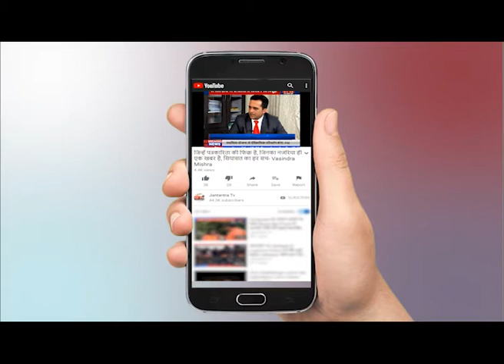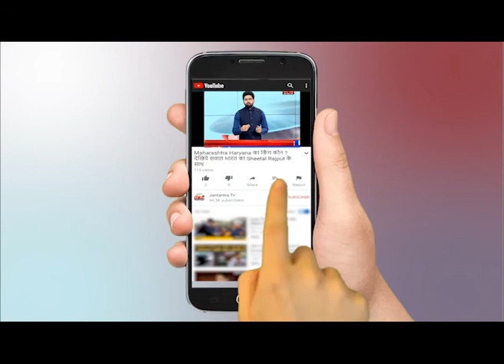लखनऊ विद्युत नियामक आयोग की बड़ी बैठक